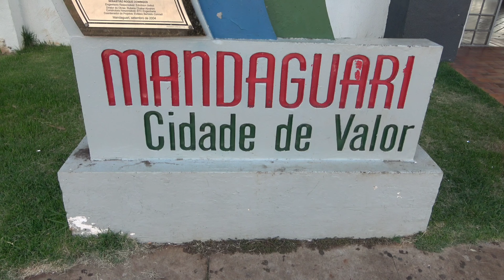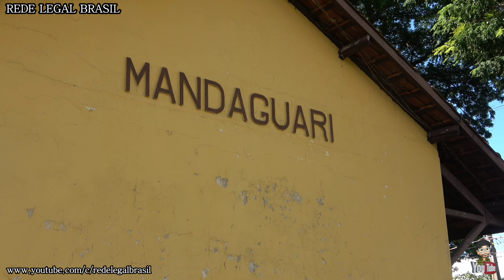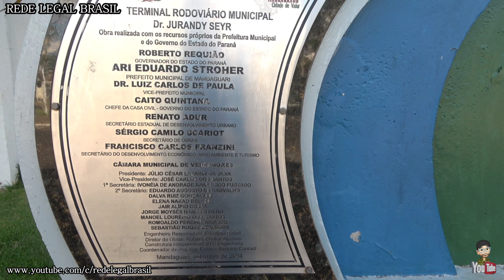Terminal Rodoviário e Praça Bom Pastor de Mandaguari-PR @REDE.LEGAL.BRASIL 29/10/2021